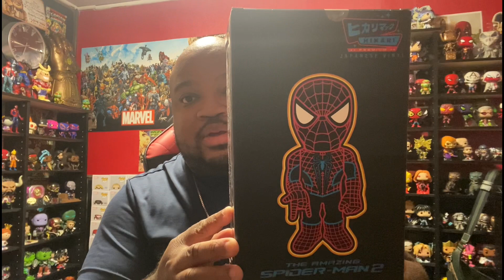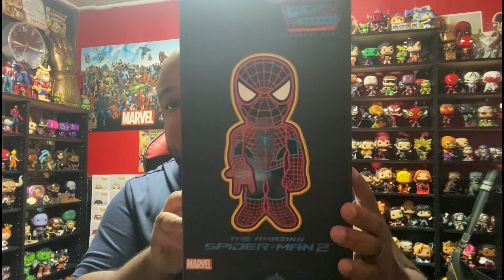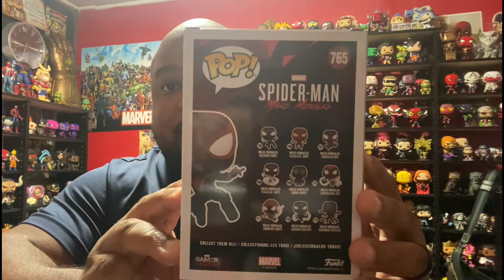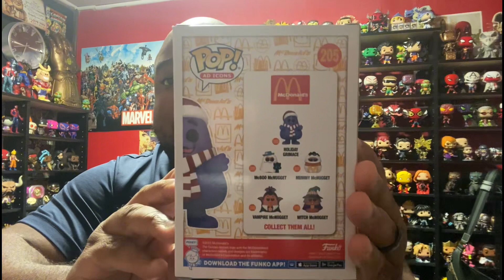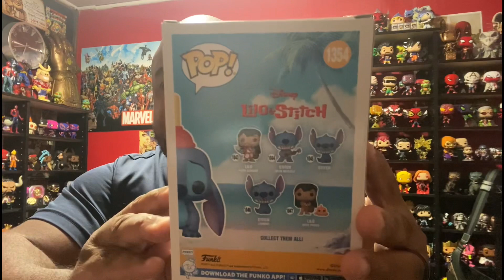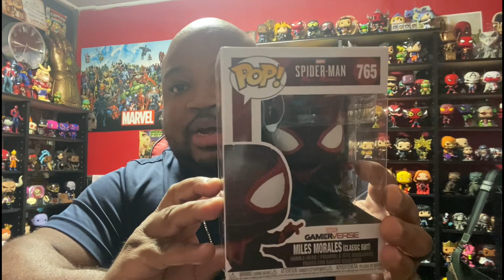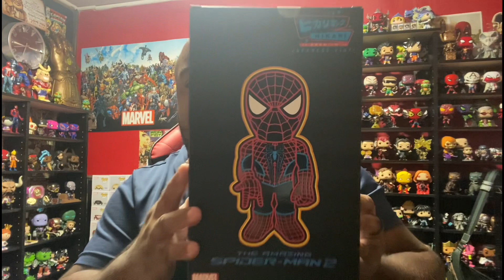FRIDAY NIGHT HAUL 🔥🔥🔥😎☝🏾🕸️